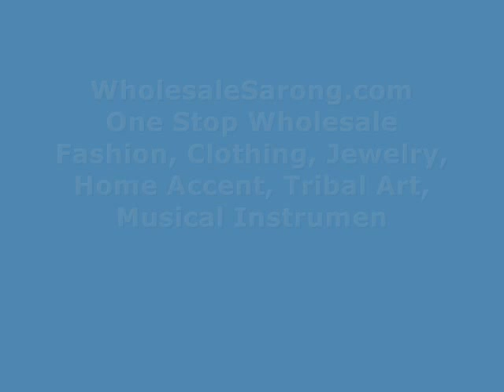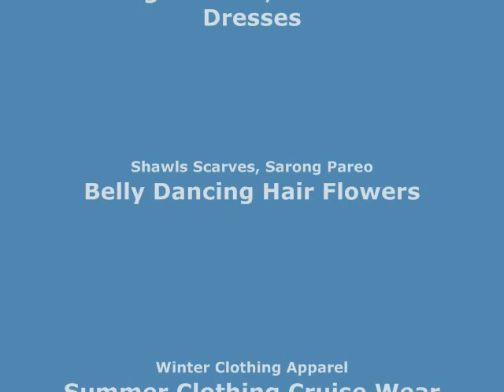tie dye fashion scarves shawl wrap with sparkling dots scarves and wraps WholesaleSarong.com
USD$3.45 each
Product code: scarf82ml3
tie dye fashion scarves shawl wrap with sparkling dots
Soft, stylish, beautiful colors, trendy designs, light and comfortable to wear.
Can be used as scarf, shawl, throw, stole, head wraps and headscarves, evening wrap, hip scarf, beach wrapping mini skirt, swimwear cover-up.
Size approximately: 64 inches long, 30 inches wide.